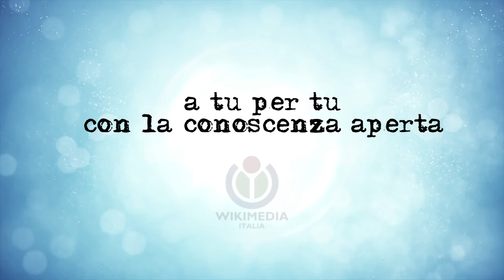Promo "A tu per tu con la conoscenza aperta" - Daniele Manacorda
Quali conseguenze avrebbe la messa in rete delle immagini del patrimonio culturale pubblico in relazione al mercato e al loro libero utilizzo?
In questa intervista, il prof. Daniele Manacorda, esperto di politiche del patrimonio culturale, sottolinea come la battaglia per la liberalizzazione delle immagini è una battaglia per la democrazia della cultura, che a sua volta produce cultura, creatività e ricchezza.